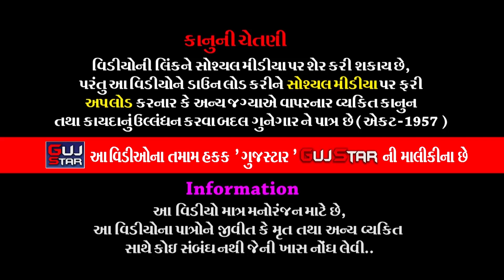ખાનપરમાં ભાડુકીયાના પીર || 11 || Khanpar Ma Bhadukiya Na Pir || Amrutiya Family - Ramamanadal -2022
GUJSTAR  PRESENTING  :-

ALBUM :- Khanpar Ma Bhadukiya Na pir
ARTIST :- Jay  Khodiyar Ramamanadal - Bhadukiya all  artist
PALCE :- Bhaveshbhai Bhanjibhai Amrutia
                Village - Khanpar, Dist. Morbi
LABEL :- GujStar